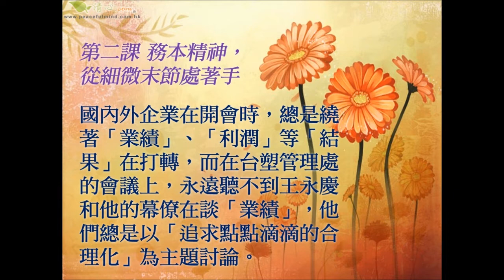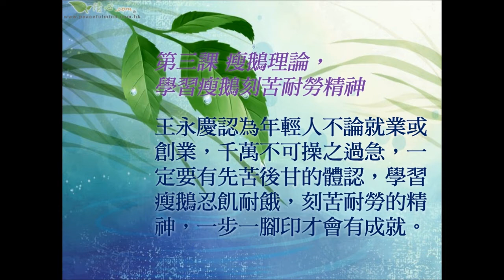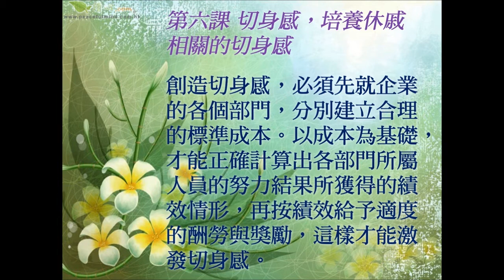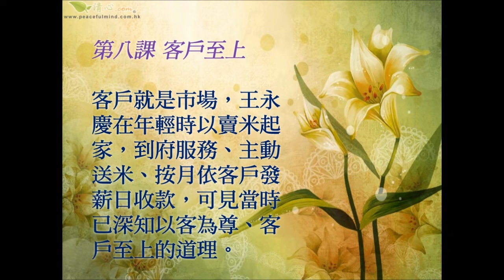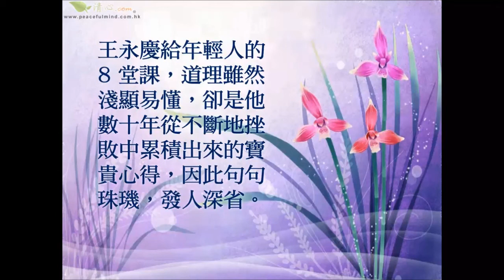王永慶給年輕人的8堂課-心靈